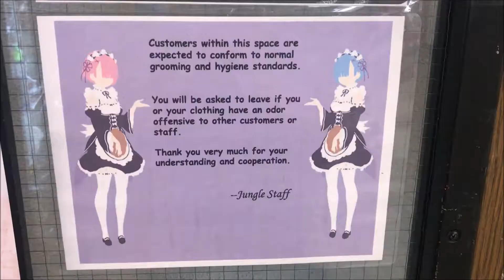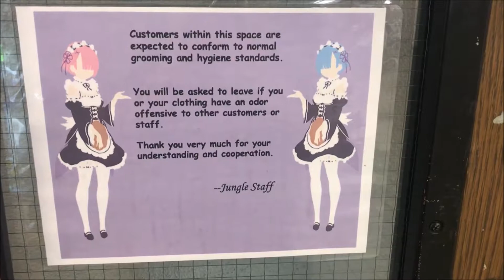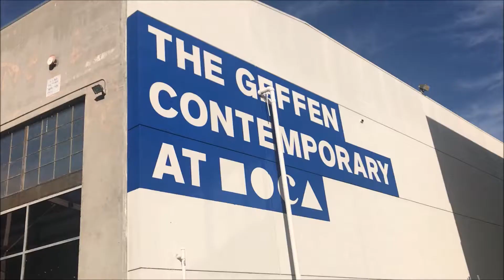Scenes from Little Tokyo in Los Angeles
Scenes from a visit to Los Angeles, primarily in the Little Tokyo area. The band was is Normal Activity playing at the Blue Whale.